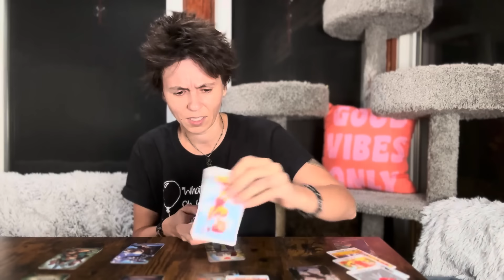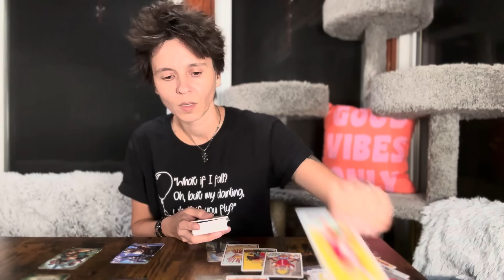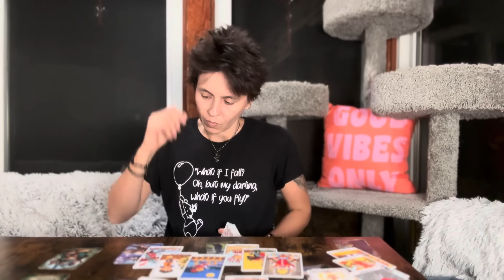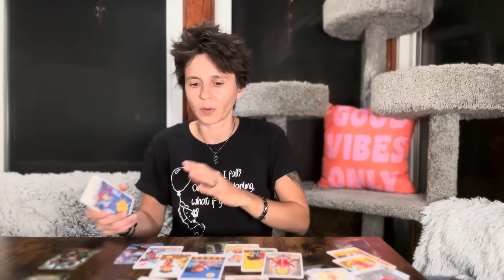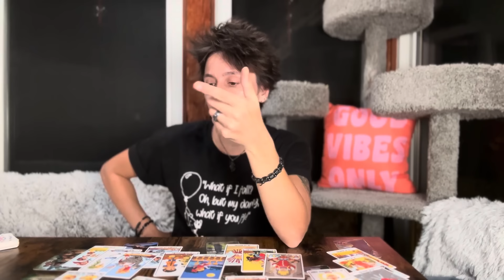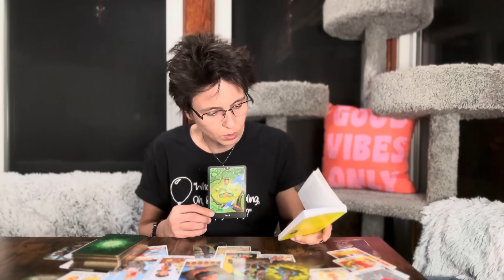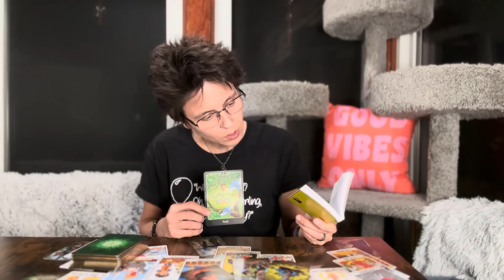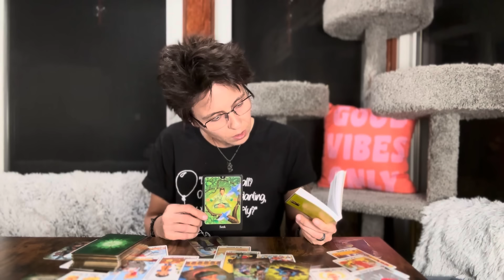SAGITTARIUS NOVEMBER 2023 - "Taking That Mashed Potato Too Far"